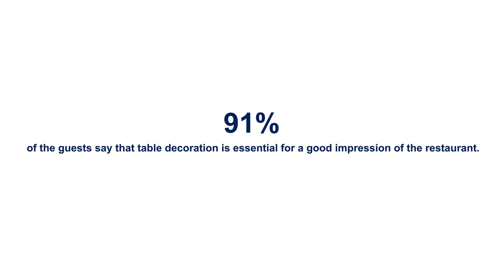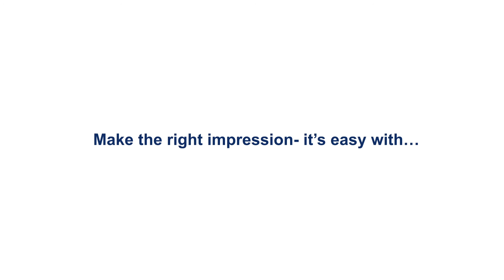How to make an impression with your table setting - Summer Theme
Tork shows you in three easy settings with Tork tabletop products how to set the table for summer and autum to create a nice atmosphere for your guests.

*The research is conducted by Tork and Panelwizard in 2014.